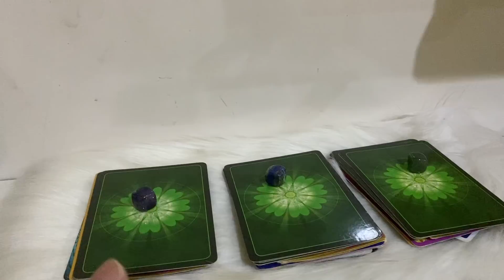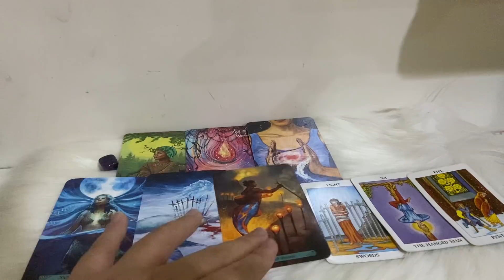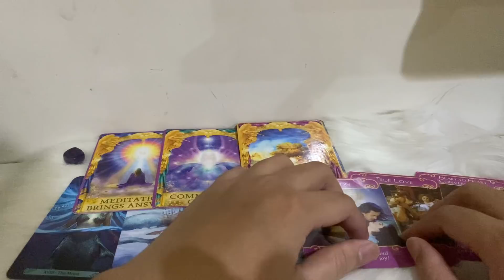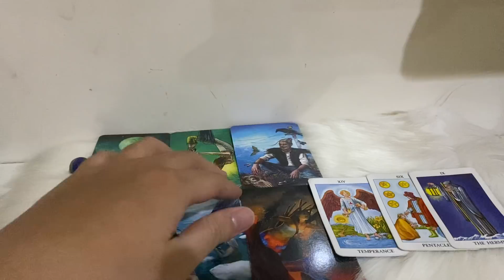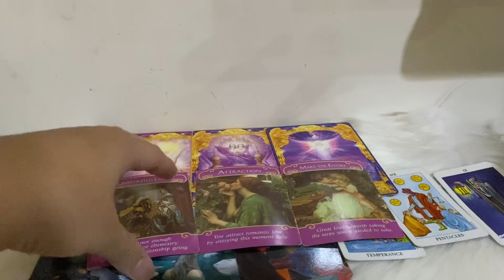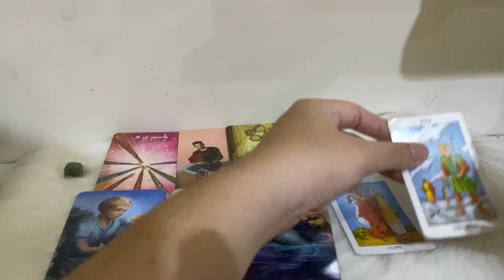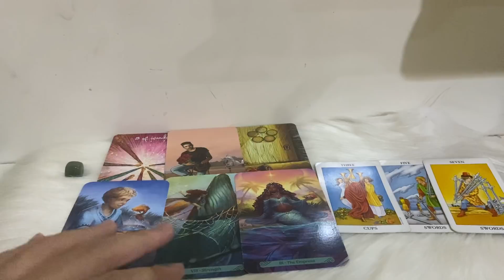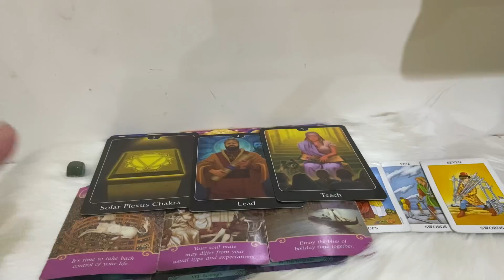Ai đang muốn gặp bạn 🌿 _ Key Tarot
Chọn 1 tụ bài: 00:00
Tụ 1: 01:50
Tụ 2: 13:30
Tụ 3: 25:25